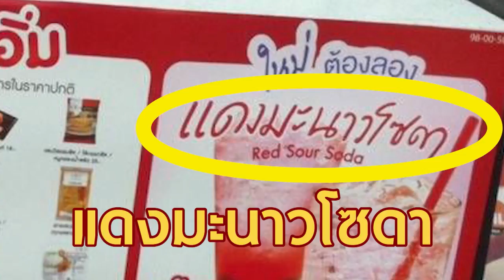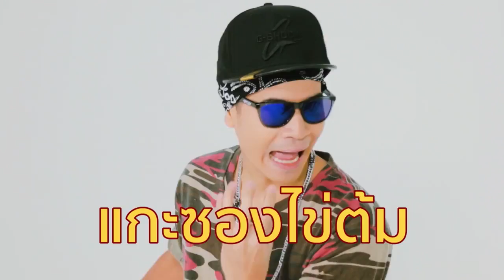Hit ติด Social (7 - Eleven ) Ep 3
รายการ hit ติด social
รายการที่จะพาคุณไปอัพเทรนด์ใหม่ๆในร้านเซเว่น
กับ 2 พิธีกร อารมณ์ดี อย่าง ดีเจเผือก และ ฟรอยด์

ติดตามได้ ทุกวันเสาร์ - อาทิตย์ เวลา 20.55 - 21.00
ทางtrue 4U ช่อง24